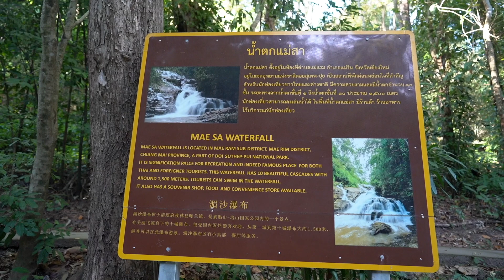Mae Sa Waterfall : Chiang Mai, Thailand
Mae Sa Waterfall in Chiang Mai, Thailand.
Mae Sa Waterfall is located about 30 minutes away from Chiang Mai by car. The Waterfall is an eight-level waterfall with a small pool for swimming. We can walk up to the top of the waterfall. Each level has its own character. The more we go higher the fewer people we will find.